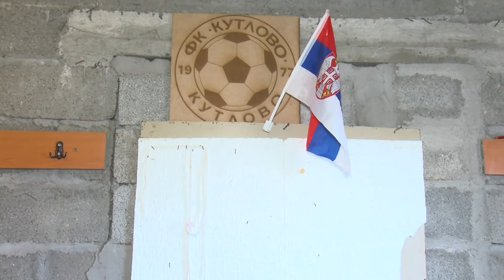10 minuta: Grad podržao organizaciju fudbalskog kampa u Kutlovu